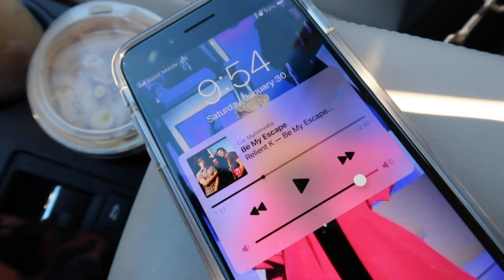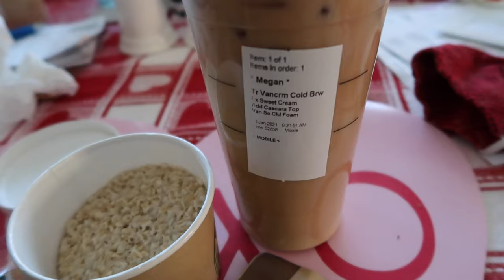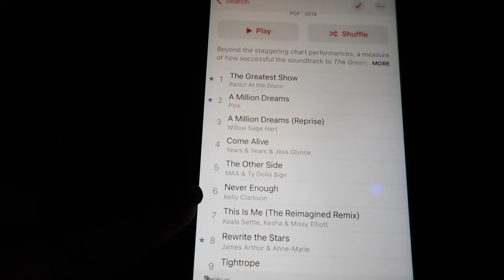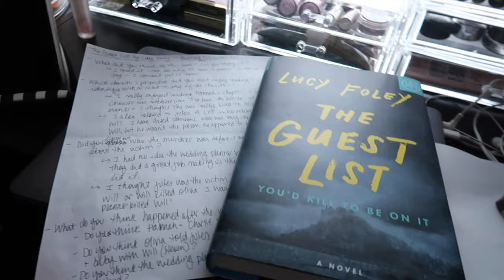VLOG ~ Perfume Haul & Lady Gaga Oreos